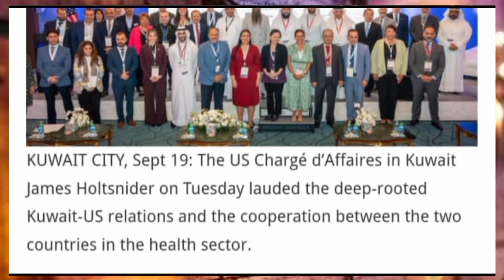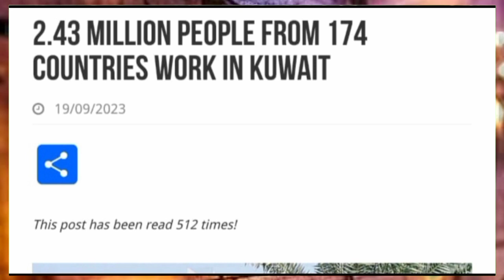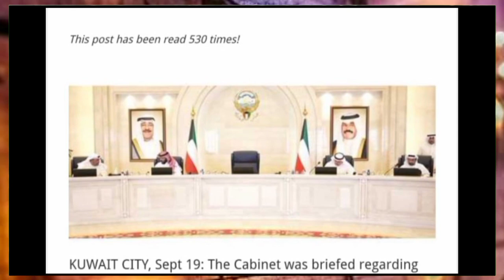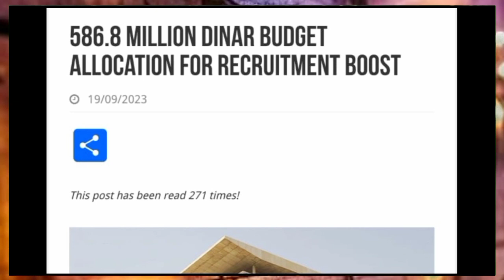💯कुवैत मै 24 लाख प्रवासी मजदुरो के हवाले से बड़ी खबर ¦¦Kuwait Todays Big breaking News